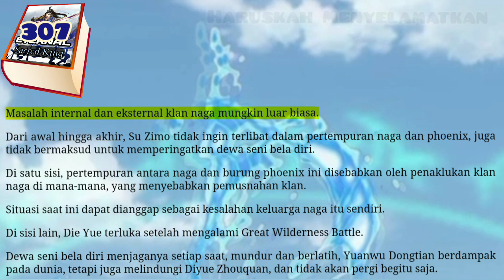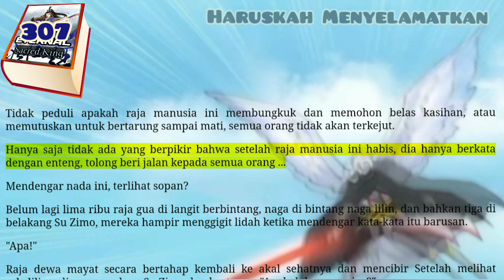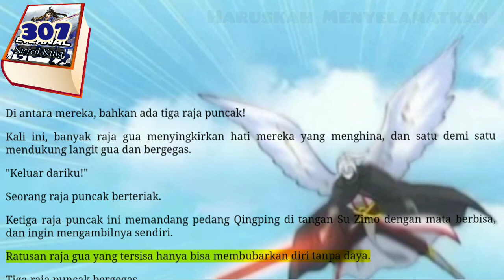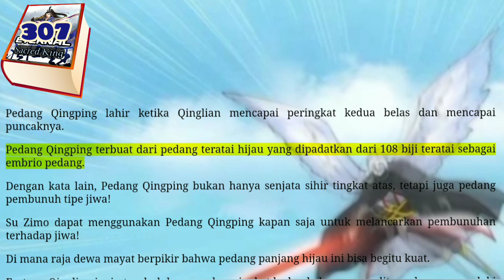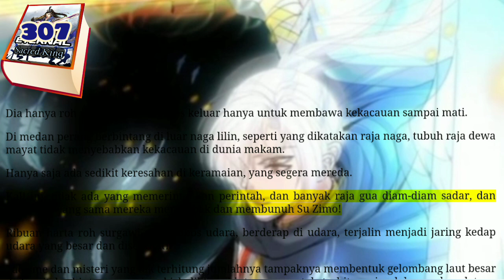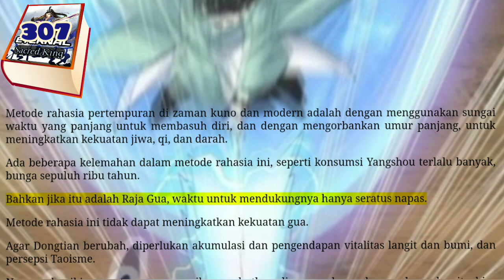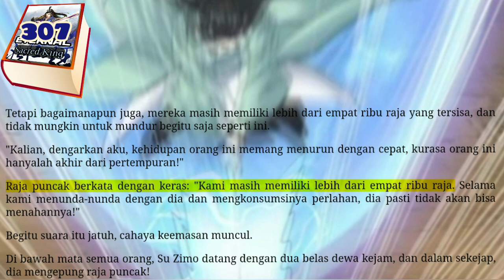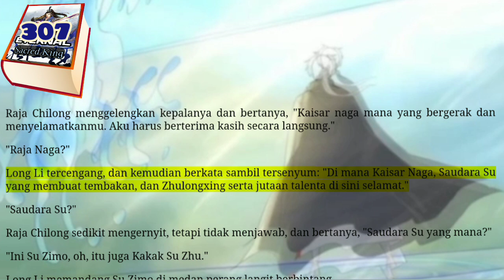Haruskah Menyelamatkan, ESK 307